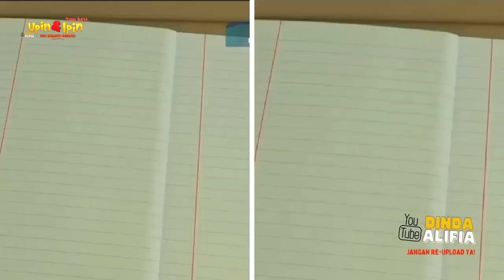Tiru Aksi Upin Ipin Terbaru Mencari Idola Part 1 | Upin Ipin Terbaru 2022 Musim 16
Upin & Ipin is a Malaysian animated television series produced by Les' Copaque Production, which features the life and adventures of the eponymous twin brothers in a fictional Malaysia. I like Upin & Ipin so I try to make videos using Sakura School Simulator.